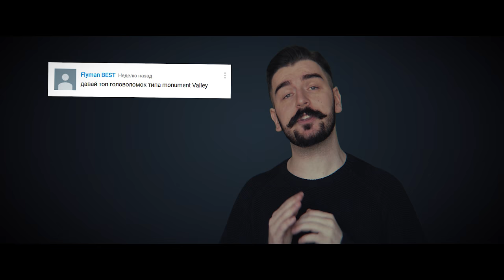Все лучшие игры на Андроид №18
Все самые интересные Андроид игры №15